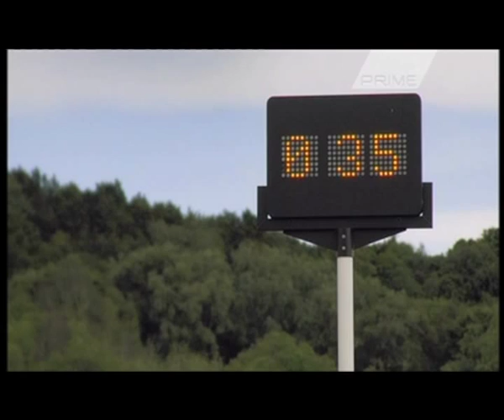Rivers: The Waikato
World Famous photographer Craig Potton meets up with Ben Brown and Jared Meehan at The Aratiatia Rapids on the Waikato River for this episode of 'Rivers'.